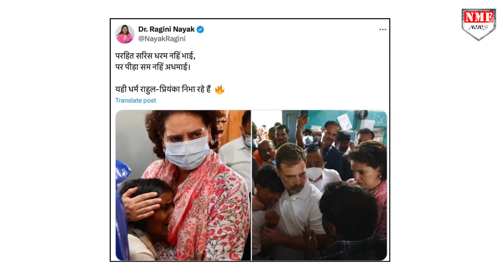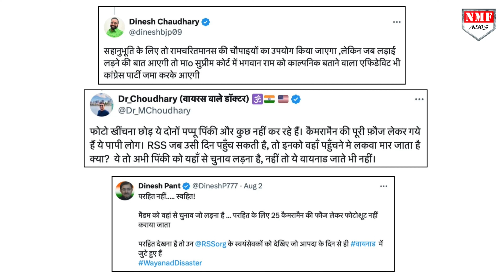Modi को गाली देने वाले कांग्रेसी, Rahul-Priyanka का गंदा खेल देखें, Ragini ने फंसाया!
300 लोगों की गई जान, राहुल-प्रियंका कैसा दर्द बांट रहे ? रागिनी नायक के ट्वीट पर लोगों ने दिया जवाब

Rohit Pandey
Nihal Singh